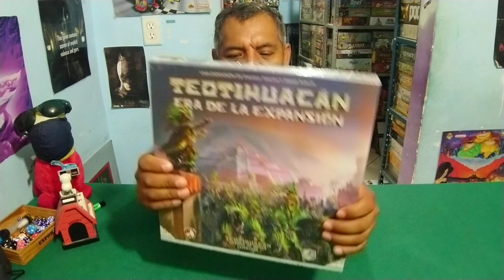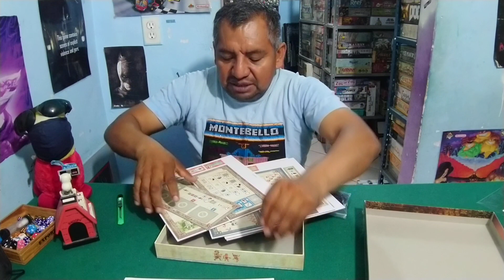Teotihuacan, era de la expansión, lo que trae la caja de esta expansión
Ahora vemos que trae la caja de la expansión de Teotihuacan, la era de la expansión